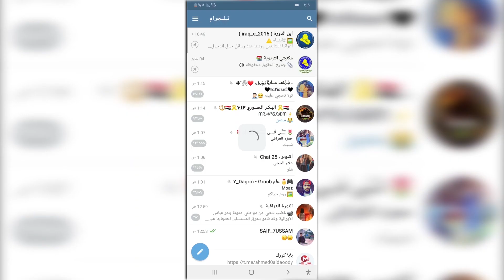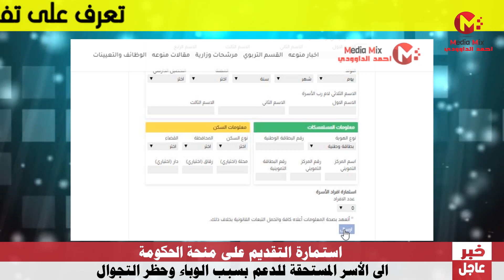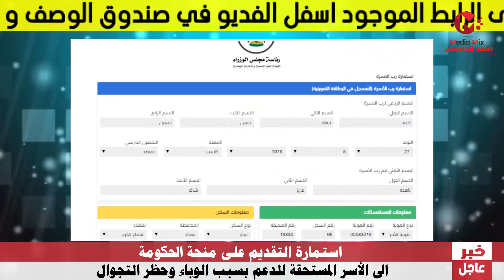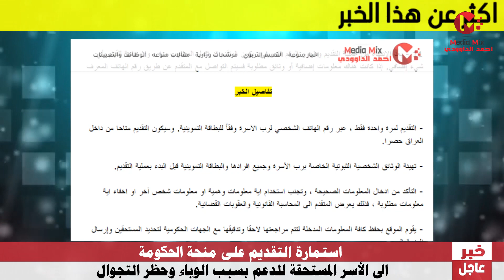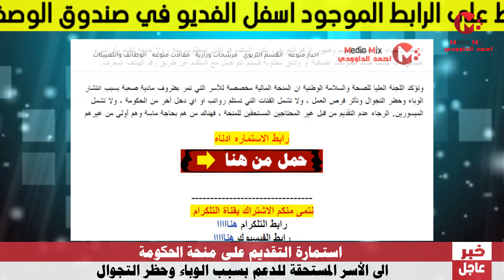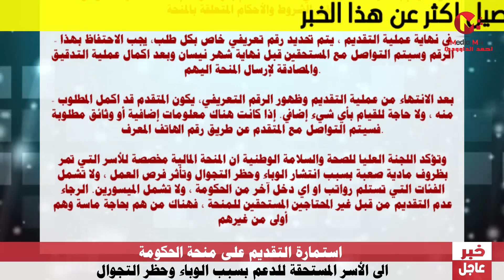تعليمات ملئ استمارة التقديم لمنحة الحكومة للعوائل المستحقة للدعم بسبب الوباء وحظر التجوال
رابط المنحه الخاصه بالعوائل المتضرره مع التعليمات والتفاصيل وشرح ملئ الاستماره الالكترونيه

اللجنة العليا تعلن إطلاق منحة العوائل المستحقة للدعم الحكومي جراء وباء كورونا وحظر التجوال